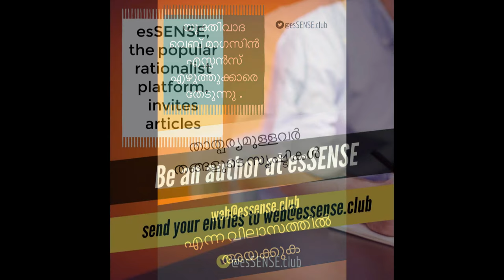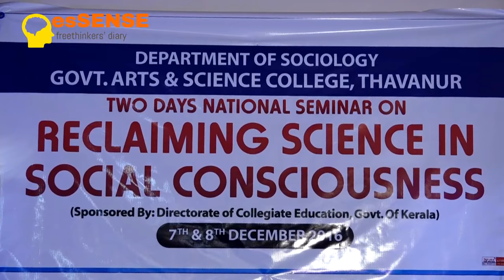Scientific Temper and Social Reforms - Ravichandran C ശാസ്ത്രീയമനോവൃത്തിയും സാമൂഹികപരിഷ്‌ക്കാരങ്ങളും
This is a speech made by noted author and freethinker Ravichandran C at Government College, Thavannoor at Malappuram district, Kerala on 07.12.16.

The talk titled 'Scientific Temper and Social reforms' was a part of the two day seminar on Scientific awareness conducted by the Department of Sociology of the college. Ravichandran explains how Science in it methodology and execution differs from traditional concepts of Knowledge generation. Tradition, Authority, Dogma and Revelation(TADR) were considered to be the principal sources of knowledge in the Pre Enlightenment societies world over. a priori knowledge was deemed good enough platform to construct to construct ideological castles with little empirical endorsement.

A posteriori sources begins to have the pride of place since Enlightenment in the modern world, the speaker observes. Ravichandran fielded a few questions from the students in the end.